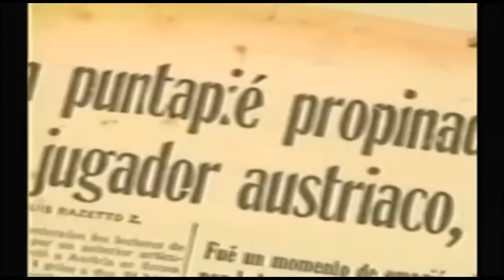CUANDO PERÚ HUMILLÓ A HITLER : EDUARDO GALEANO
El escritor uruguayo habló en una entrevista con Sonia Brecia 'Futbol a sol y sombra' sobre la participación de la selección nacional del Peru en Berlín 36, una "historia de dignidad"
 El escritor Eduardo Galeano es uno de los pocos intelectuales latinoamericanos que no han temido abordar el asunto futbolístico con la misma pasión y entrega de un hincha que visita las tribunas de los estadios todos los domingos. De hecho, su libro "El fútbol a sol y sombra" es un clásico: uno de los pocos motivos de regocijo disponibles para aquellos lectores que buscan armonizar sus afectos por el balompié y la buena literatura. Galeano, en "Espejos, una historia casi universal", del 2008, recoge un episodio futbolero que involucra al Perú, la mítica gesta de los olímpicos del 36, y hace muy poco volvió a hablar de esa piedra fundacional de la mitología deportiva nacional en una entrevista para la TV de su país.

En diálogo con la periodista Sonia Breccia, que es recogido por lamula.pe, el escritor reconoce que no conocía la historia, pero que cuando se la contaron sintió de inmediato que se trataba de algo que debía difundir. Aquí la versión oficial de la FIFA y a continuación lo que dice Galeano. "Así como lo que más nos gusta de la selección uruguaya que jugó en Sudáfrica fue su sentido de la dignidad, esta es una historia muy linda, que tiene que ver con la dignidad. En los Juegos del 36, que fueron organizados por Hitler para demostrar la superioridad de la raza aria, él estaba frente al palco, en un sitial de privilegio en el estadio de Múnich, asistiendo al partido entre Perú y Austria, su tierra de origen [...]. Perú ganó 4 a 2, a pesar de que el árbitro, para evitarle disgustos al "Führer", anuló tres goles peruanos. Imagínate cómo le cayó a Hitler eso. [...] Esa misma noche los dirigentes se reunieron y anularon el partido. Entonces, la delegación peruana, en un ejemplo de dignidad, se retiró de los Juegos.

Puede parecer una pequeña historia, pero creo que tiene mucho que ver con las diversas dimensiones que tiene el fútbol, que es a veces una fuente de dignidad colectiva. Esto tendría que enseñarse en las escuelas: "Saben una cosa, niños, nosotros pertenecemos a un país que humilló a Hitler". ¿No sería lindo empezar una clase así?".

 OLÍMPICA CONTROVERSIA
No obstante, pese al entusiasmo de Galeano y el orgullo que generó la epopeya de Lolo Fernández, "Manguera" Villanueva y los demás integrantes de aquel seleccionado entre las generaciones posteriores, hace algunos años surgieron algunas voces que pretendieron "derribar el mito" de la participación peruana en Berlín.